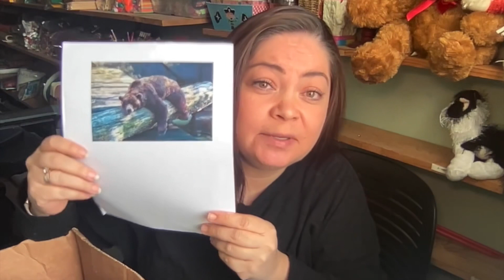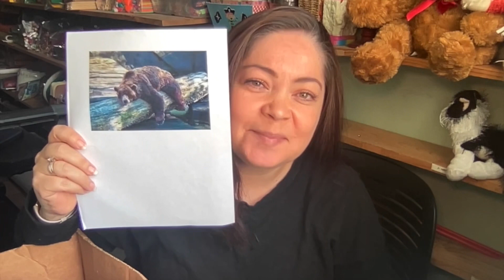Osos - Bears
This episode of Saturday Songs is all about bears

Este episodio de las canciones para el sábado todo sobre osos!